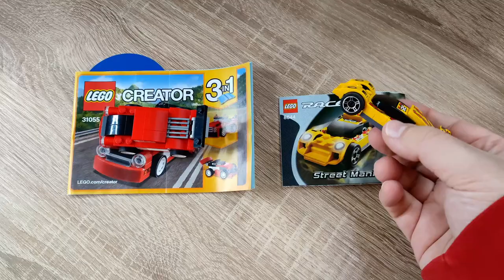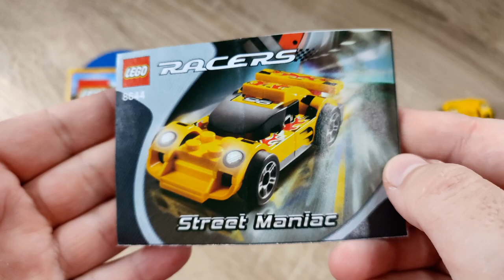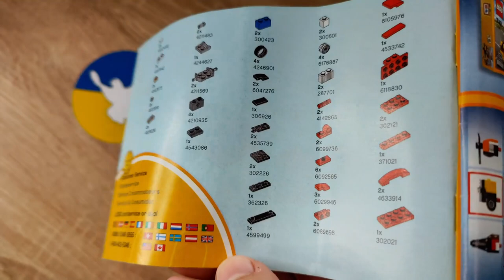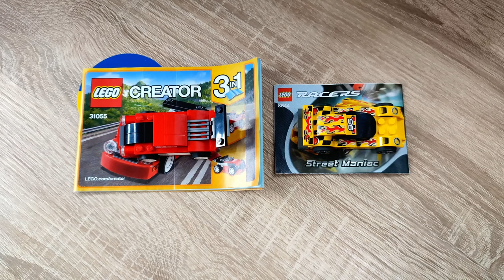Hätte man die Klemmbausteine von Hot Wheels gebraucht? 2 LEGO Sets die ich viel BESSER finde!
Hallo liebe Freunde der gepflegten Klemmbaustein Baukunst. In diesem Video geht es um 2 LEGO Sets! Was können die 2 Sets aus vergangenen Jahrzehnten? Welche Steinequalität erwartet uns?! Viel Spaß dabei :).